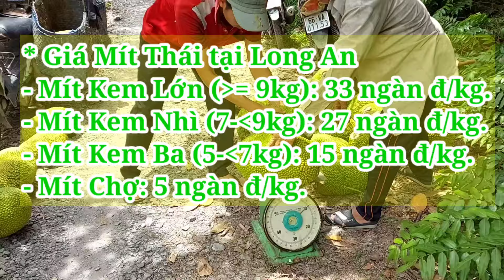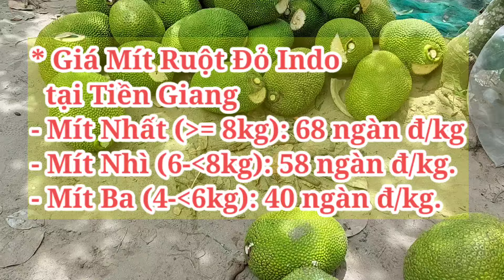Giá Mít Thái ngày 8/3/2024 | Giá Mít Ruột Đỏ Indo